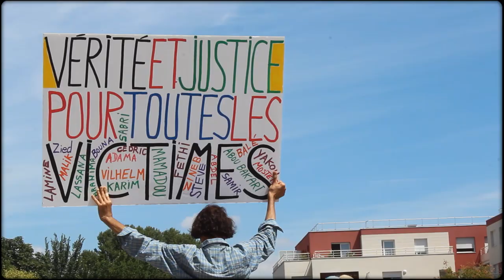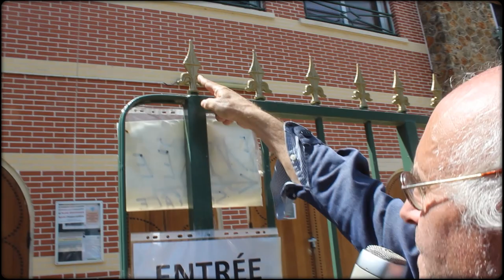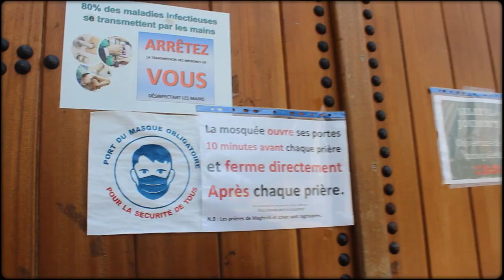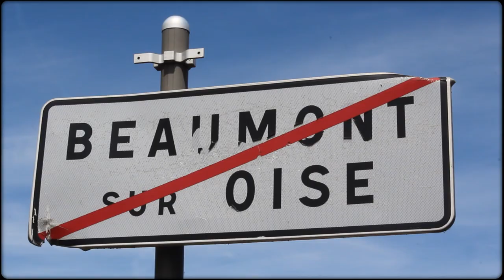« RÉMI VI - ADAMA IV »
« RÉMI VI - ADAMA IV » est-il un acte cinématographique désintéressé ?

Ce n'est pas un acte cinématographique, Rémi Fraisse a été assassiné par une grenade lancé par un militaire français, Adama Traoré a bien été étouffé par des militaires français.

Ce n'est pas du cinéma, car l'origine de toutes les images, qui constituent cet audiovisuel, est vidéographique.

Cet acte vidéographique est-il désintéressé ?

NON.

L'artiste vit son art, c'est un acte vital : "Je crée, donc je suis."

Les déportés marchent en fil le long de la voix ferrée qui relie Nancy aux camps de la mort du Nid d'Aigle.

Au suivant…

Remerciements :

Merci à toutes les personnes qui ne m'ont pas accusé d'être complice de criminels, en prenant fait et cause, pour Adama Traoré, et Julian Assange, tous les deux accusés de viol.

Merci à toutes les personnes qui ne m'ont pas traité de délirant, car je jeûne à Taverny, tous les ans, quatre jours à l'eau, depuis 18 ans, pour toutes les innombrables victimes de l'abominable et criminelle filière nucléaire.

Roger Nymo, le 21 août 2020.